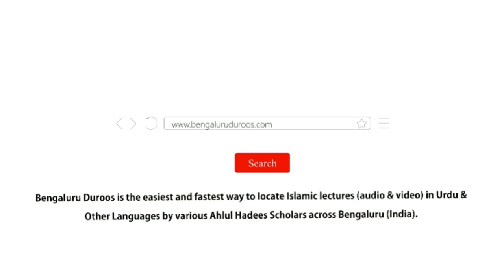5. Buri Sohbat | Shaykh Abu Zaid Zameer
Series: Bachchon Aur Naujawanon Mein Bigaad Ke Asbaab

Topic: Buri Sohbat

٠٠٠٠٠٠٠٠٠٠٠٠٠٠٠٠٠٠٠٠٠٠٠٠٠٠٠٠٠٠٠٠٠٠٠٠٠٠٠٠